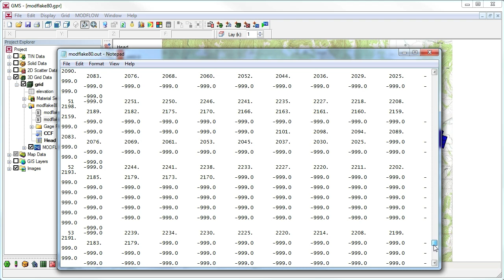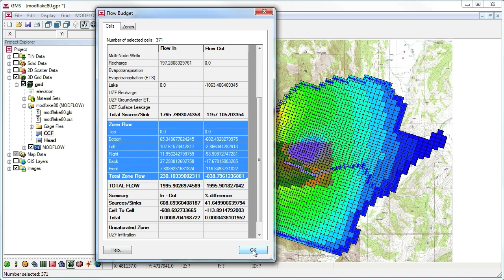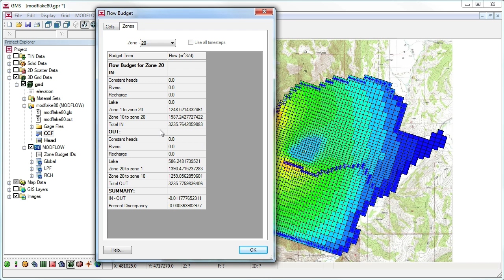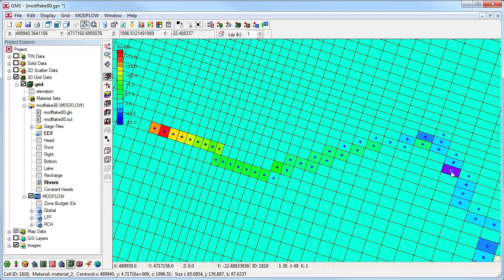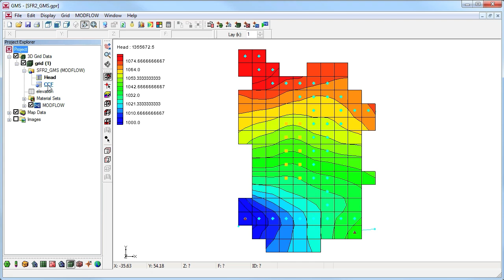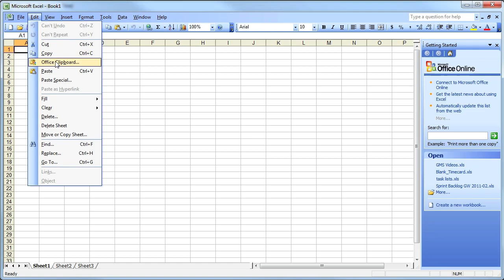GMS: MODFLOW Flow Budgets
GMS has user-friendly tools for examining the water budget in a MODFLOW model.
(MODFLOW)